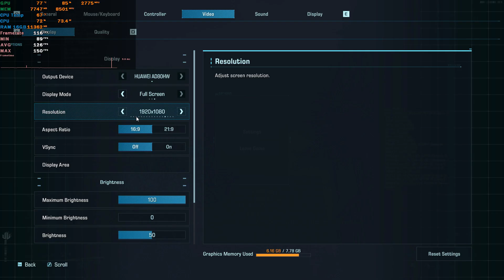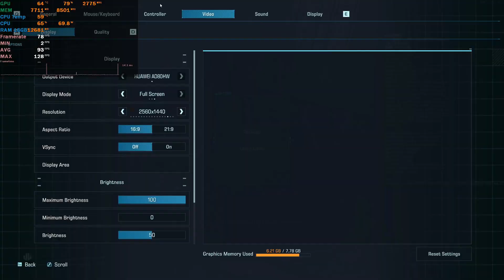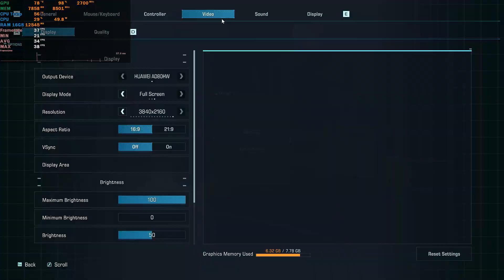Exoprimal RTX 4060 FPS TEST | RTX 4060 Benchmark 1080p/1440p/4K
PC Specs:
Monitor: HUAWEI AD80HW 1080p 60 Hz
PSU: Corsair CV650 (650W)
CPU:  Intel Core i5 12400F
GPU: GIGABYTE RTX 4060 WINDFORCE OC 8GB 128 bit
Motherboard: ASUS PRIME B660M-K D4, Socket 1700
RAM: 16 GB DDR4   2666 MHz

1080p ULTRA 0:00
1440p ULTRA 1:53
4K ULTRA 3:28
4K ULTRA + FSR 2 P 5:18

2/3 FPS more without recording